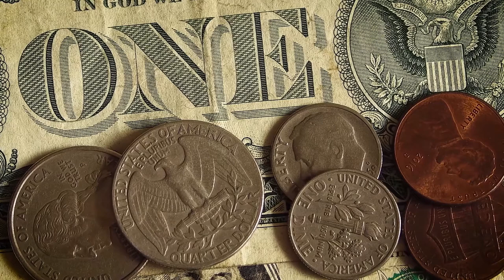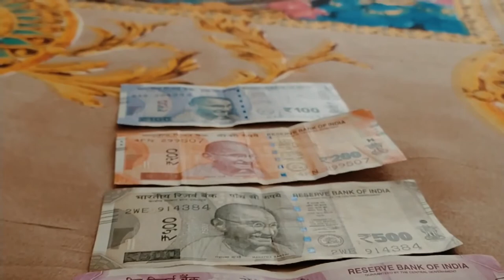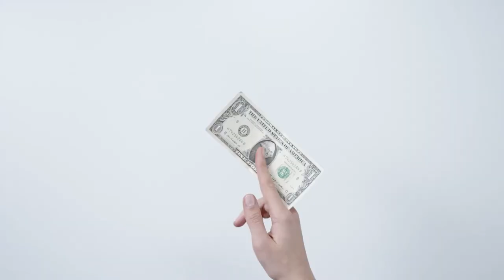Money HD Stock Video | Free stock footage | Free HD Videos - No Copyright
In this video, you can watch money stock footage. This stock footage is free to use you can use this video for your project or commercial purpose but you can't sell this. You don't need to ask for any permission to use this footage.

2. Put this following in your video description
Videos For Need- No Copyright